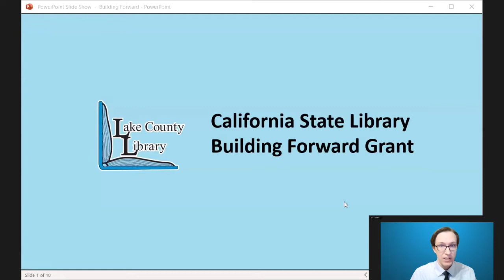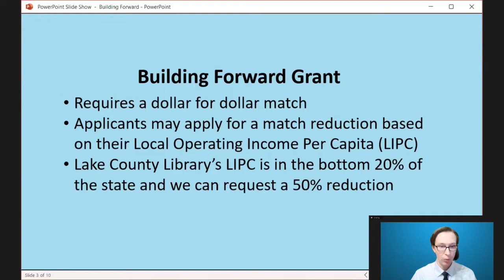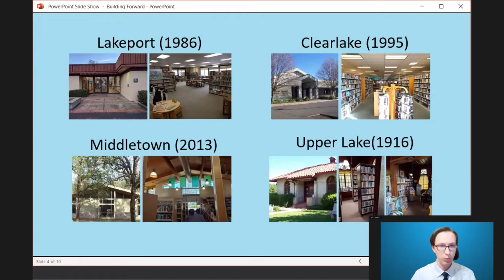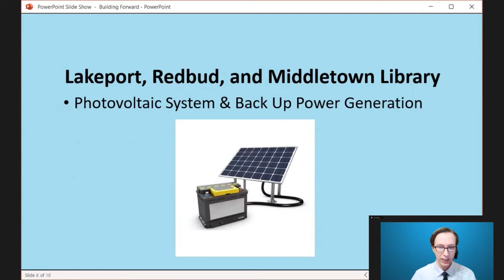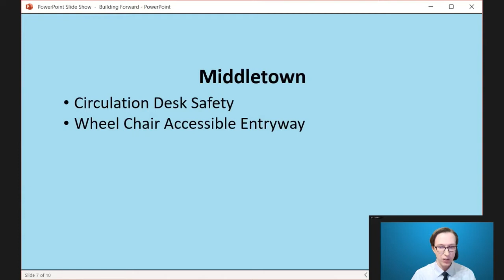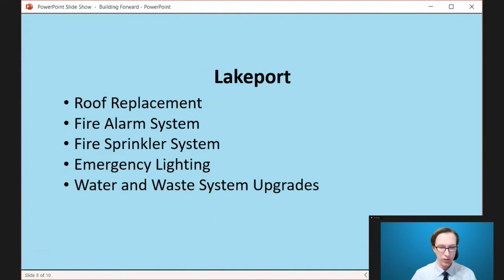Board of Supervisors Tues Mtg 03·15·22 - Library Grant Submission App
County of Lake Board of Supervisors Tuesday Meeting  03·15·2022
Consideration of Resolution to Authorize the County Administrative Officer to, on Behalf of the Library, Submit a Grant Application, Acceptance, and Execution Of Grant Funds From the State of California Budget Act of 2021 (SB 129)